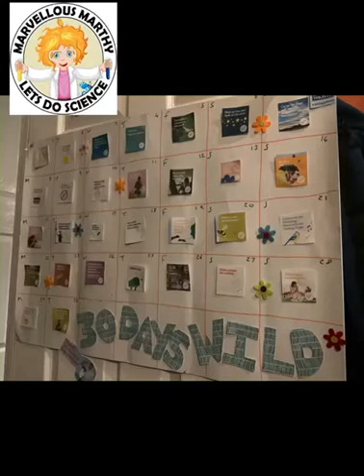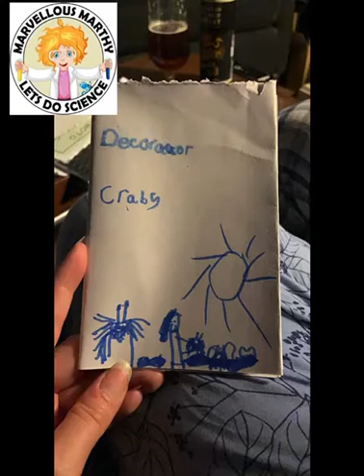Marvellous Marthy looking back at all the biodiversity she has experienced over the past year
As part of the global science show, Marvellous Marthy explores biodiversity and looks back on just how much time she has spent exploring nature recently.